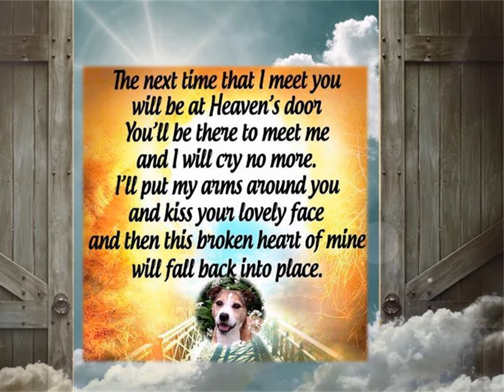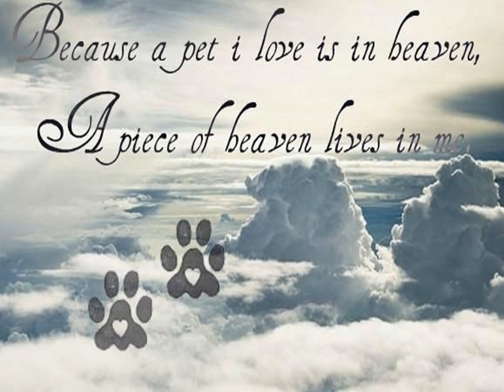My SHINING STAR in HEAVEN